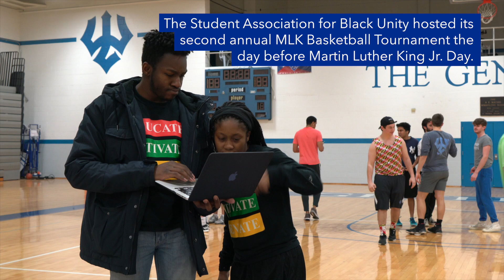W&L Quick Hits: MLK Basketball Tournament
The Student Association for Black Unity (SABU) hosted a Basketball Tournament fundraiser for Martin Luther King, Jr. Weekend. All proceeds went to Saturday's Child, a youth education and enrichment program housed in Buena Vista.